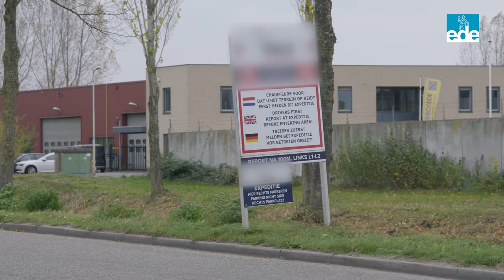Toekomstbestendige bedrijventerreinen gemeente Ede